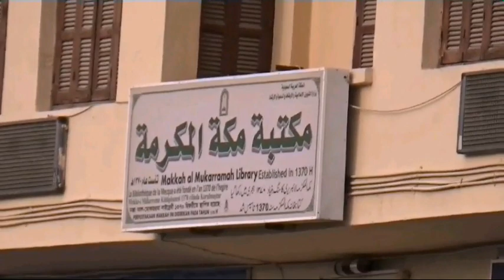Nabi Mohammad S.A.w. Ka Ghar Mubarak मोहम्मद सल्ललाहु अलैही वा सल्लाम का घर मुबारक